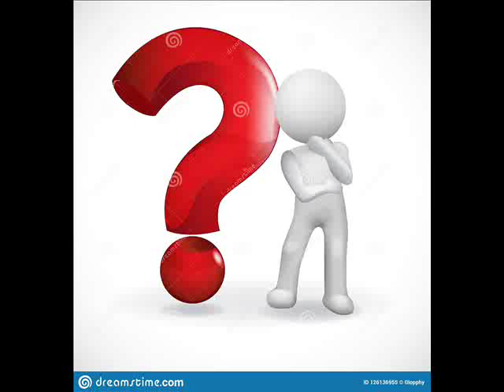അറിവുകള്‍ ഭാഗം 4